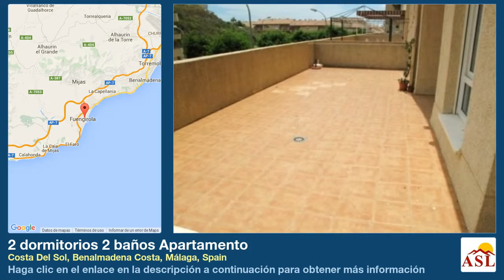2 dormitorios 2 baños Apartamento se Vende en Costa Del Sol, Benalmadena Costa, Málaga, Spain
Más información en Apartamento se Vende en Costa Del Sol, Benalmadena Costa, Málaga, Spain con 2 dormitorios, 2 baños

Se ha reducido de 245000 Euro \n\nApartamento
Apartamento, a tan solo 5 minutos andando de la playa Torrequebrada.

El apartamento está situado en un pozo ejecutar complejo con magníficas piscinas y jardines exóticos. Hay una entrada privada en el recinto del complejo, por lo que es muy seguro, con aparcamiento para residentes.

Magníficamente situado en Torrequebrada, cerca de la playa y con excelentes instalaciones cercanas - hay un supermercado Hipercor, bares y restaurantes a poca distancia a pie. En coche está sólo en coche de un momento a la autovía N-340 permitiendo un excelente acceso entre Fuengirola, Arroyo de la Miel y el aeropuerto.

El apartamento es una espaciosa propiedad de 2 dormitorios situado en la 1ª planta. Cuenta con pisos de mármol en todo y se compone de entrada a un pasillo de entrada con aseo en un lado y cocina americana en el otro. El salón está cómodamente amueblado y puertas que conducen hacia fuera a un gran patio. Hay 2 dormitorios, el principal con baño completo y excelente armarios y puertas de patio también conducen hacia fuera al patio. La segunda habitación está equipada con dos camas individuales.

El patio es muy grande.

Afuera son exóticos jardines donde tomar el sol mientras disfruta el complejo ' 2 piscinas - una piscina adicional para los niños pequeños.

Esta propiedad se alquila actualmente por los propietarios de apartamentos y casas de vacaciones y está demostrando para ser muy popular debido a su proximidad a la playa y las instalaciones. Se vende como es incluyendo todos los muebles y electrodomésticos, cielo libre de aire, etc. - tiene tan buena inversión potencial.

Hay fácil aparcamiento dentro del recinto vallado del complejo y el apartamento en sí ha canalizado aire acondicionado caliente/frío.